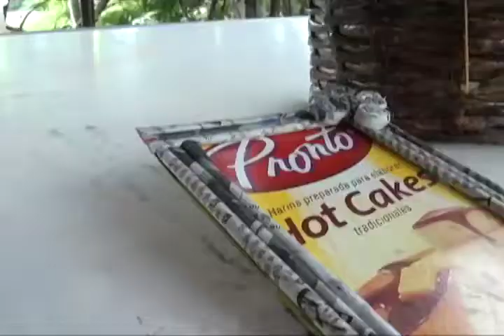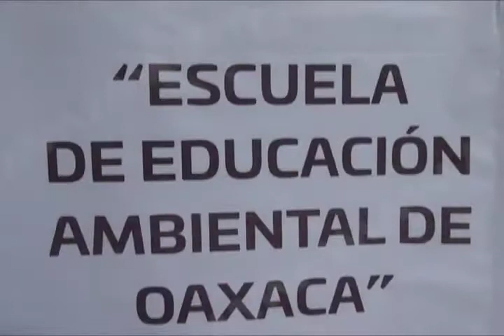Realizaron el arranque del programa “Escuela de Educación Ambiental“